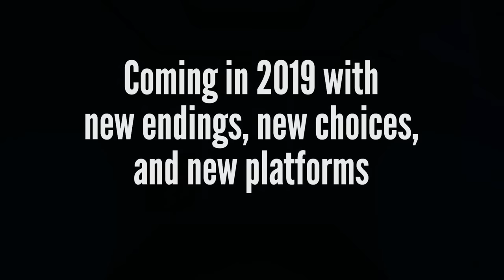10 Games That REWARD EXPLORATION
Some games reward exploration in great ways. From better than your average loot systems, cool vibes, or fun details and mysteries, here are some great examples of exploration rewards in gaming.

0:00 INTRO
0:31 Outer Wilds
1:47 The Stanley Parable: Ultra Deluxe
3:23 Mad Max
5:05 Elden Ring
6:07 Hollow Knight
6:51 Witcher 3
8:03 Morrowind
9:15 RDR 2
10:46 Dishonored
11:43 Subnautica